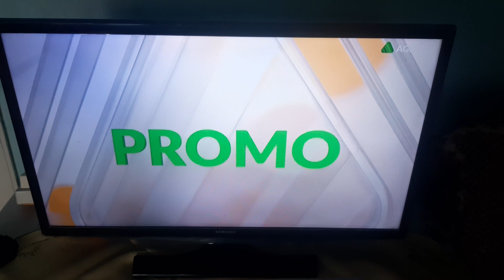Agro TV-Promos ID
📆0️⃣3️⃣/0️⃣5️⃣/2️⃣0️⃣2️⃣3️⃣
🕞1️⃣5️⃣:2️⃣6️⃣EEST
📺AGRO TV